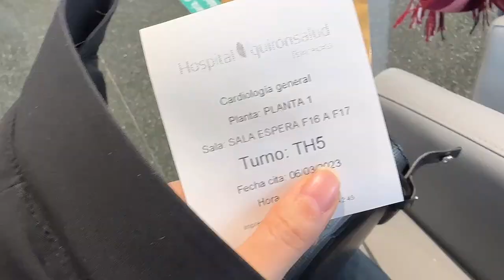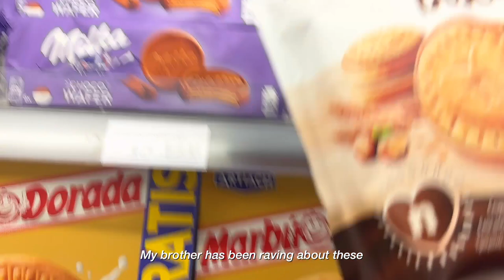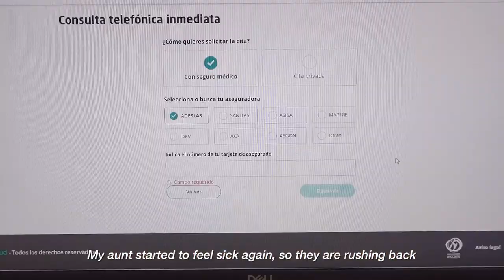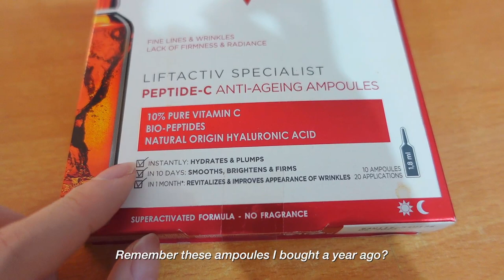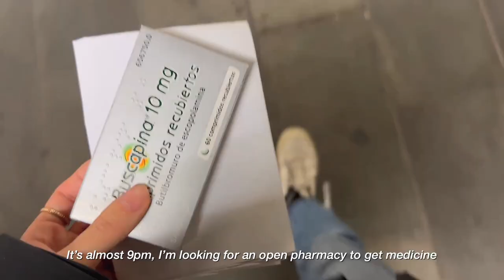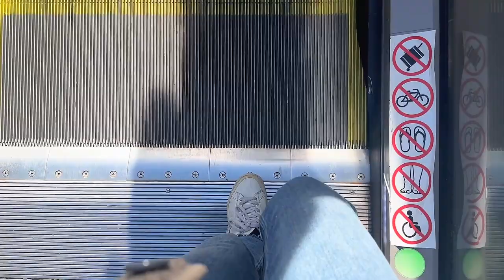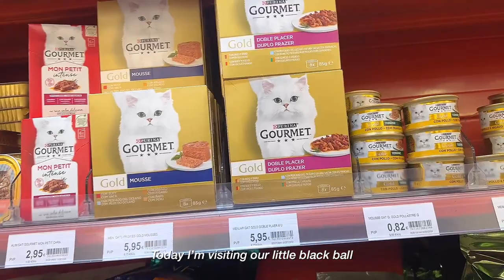Slice of life, a productive week, petting my cat for the first time, work and life balance | vlog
Hope you all enjoy the vlog and take care!